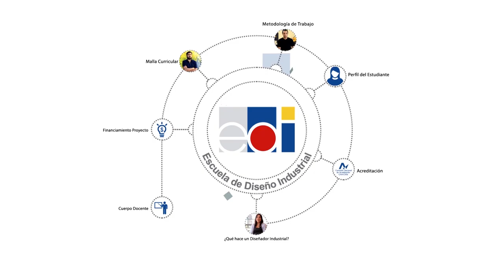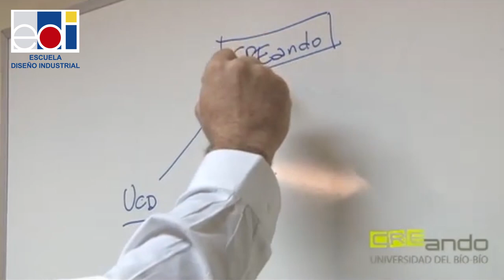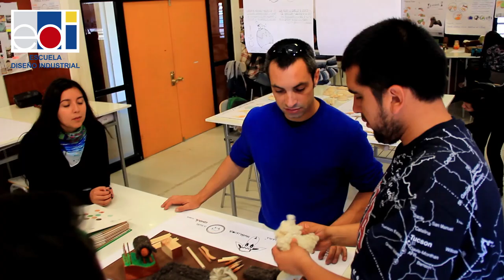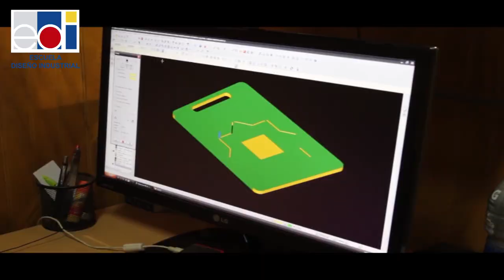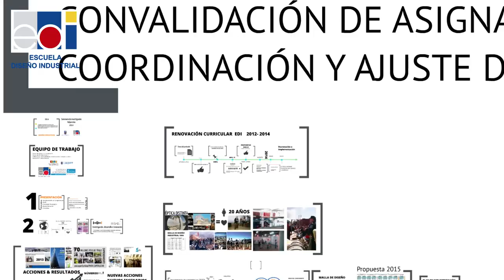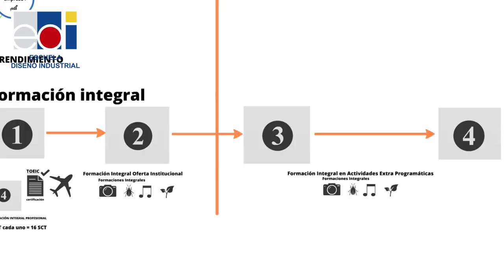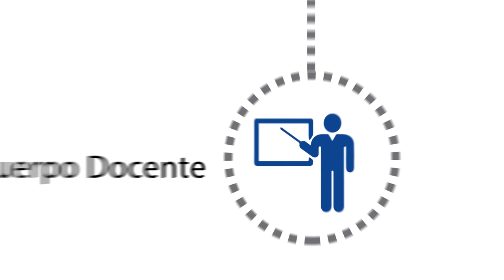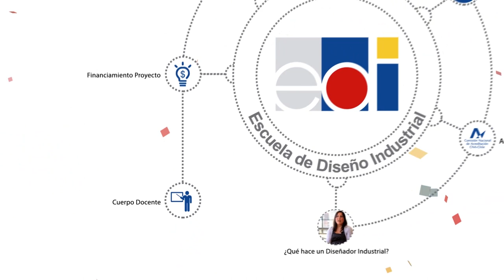Escuela de Diseño Industrial UBB